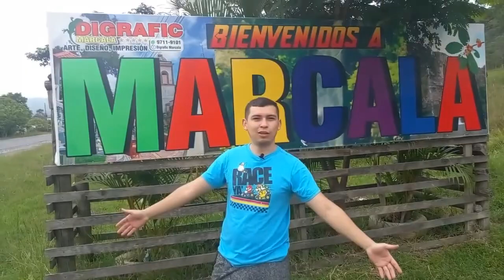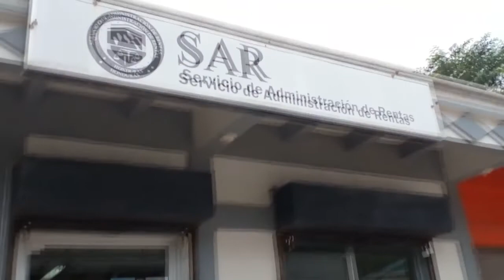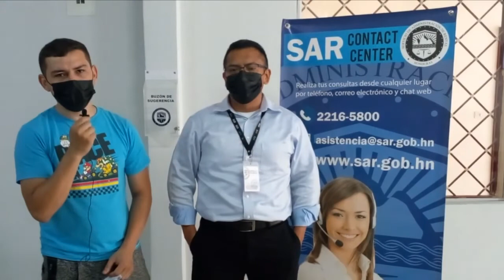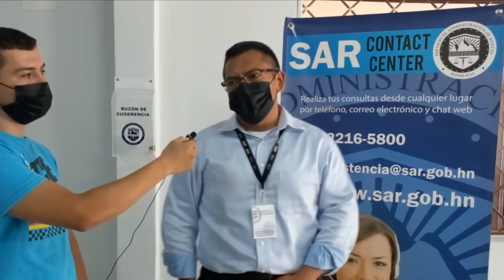Como tramitar el RTN en Marcala